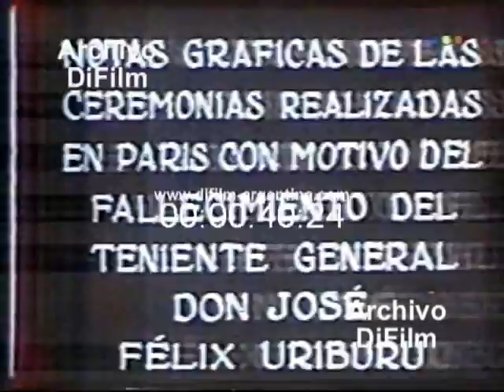DiFilm - Historia de José Félix Uriburu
Historia de Jose Felix Uriburu.
Fecha:
Duración: 3 minutos 7 segundos.
Código: V-01575

Referencia: José Félix Uriburu (Salta, 20 de julio de 1868 - París, 29 de abril de 1932) fue un militar argentino, Presidente de la Nación Argentina, el primero de facto desde el 8 de septiembre de 1930 hasta el 20 de febrero de 1932.

Lieutenant General José Félix Benito Uriburu y Uriburu (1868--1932) was the first de facto President of Argentina, achieved through a military coup, from September 6, 1930 to February 20, 1932. Uriburu was born in Salta Province, and was a nephew of President José Evaristo Uriburu. He graduated from the military college in 1890. Prior to World War I, he served as military attache to Germany and the United Kingdom. When he returned to Argentina in 1914, he was elected to the Argentine National Congress. He was appointed inspector general of the army by Marcelo Torcuato de Alvear in 1922. In September 1930, he led a military coup against democratically-elected President Hipólito Yrigoyen, in which the far-right Argentine Patriotic League participated. The coup marked the start of what was later called the Infamous Decade. His regime was strongly supported by rightist intellectuals such as Rodolfo and Julio Irazusta and Juan Carulla. He stayed as head of the government until 1932, implementing several reforms including cutting of government employees' salaries by more than 10 percent.
After being diagnosed with stomach cancer in early 1932, he endured a brief period of futile recovery before dying in Paris, France on 29 April 1932.